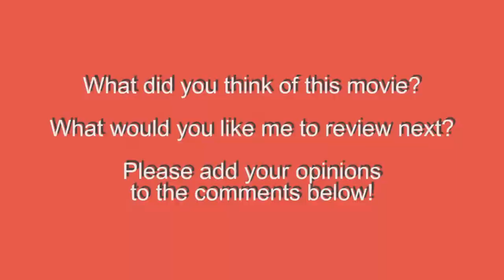Top 5 Most SHOCKING Game of Thrones Deaths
A Game of Thrones video free of spoilers... except the exact opposite.

Created by: David Benioff & D.B. Weiss.
Based on the books A Song of Ice and Fire by: George R.R. Martin
Starring: Peter Dinklage, Lena Headey, Emilia Clarke, Kit Harington, Sophie Turner, Maisie Williams, Nikolaj Coster-Waldau, Iain Glen, Alfie Allen, John Bradley, Aidan Gillen, Conleth Hill, Gwendoline Christie, Liam Cunningham, Isaac Hempstead Wright, Jerome Flynn, Nathalie Emmanuel, Rory McCann, Julian Glover, Ben Crompton, Daniel Portman, Carice van Houten, Kristofer Hivju, Jacob Anderson, Charles Dance, Natalie Dormer, Jack Gleeson, Michelle Fairley, Ian McElhinney, Stephen Dillane, Hannah Murray, Kristian Nairn, Mark Stanley, Richard Madden, Finn Jones, Sibel Kekilli, Iwan Rheon, Michael McElhatton, Owen Teale, Joe Dempsie, Anton Lesser, Michiel Huisman, Diana Rigg, Dean-Charles Chapman, Rose Leslie, Tom Wlaschiha, Brenock O'Connor, Ian Beattie, Natalia Tena, Ellie Kendrick, Eugene Simon, Dominic Carter, Ian Whyte, Donald Sumpter, Gemma Whelan, Hafþór Júlíus Björnsson, Esmé Bianco, Art Parkinson, Brian Fortune, Indira Varma, Ron Donachie, Roger Ashton-Griffiths, Josef Altin, Amrita Acharia, Jonathan Pryce, James Cosmo, Ian Gelder, Luke Barnes, Ben Hawkey, Oona Chaplin, Peter Vaughan, Faye Marsay,  Roxanne McKee, Jason Momoa, Tobias Menzies, Mark Addy, Pedro Pascal, David Bradley, & Sean Bean.